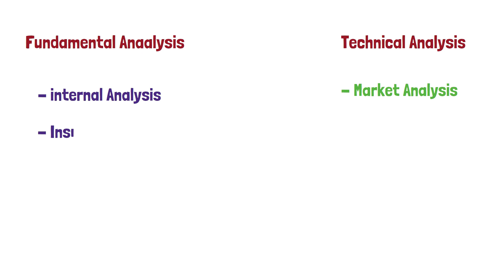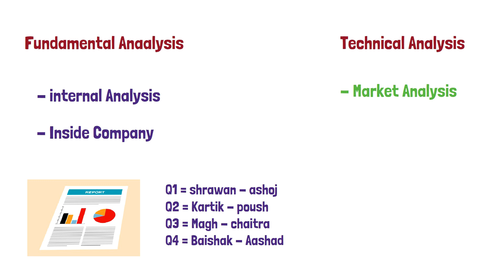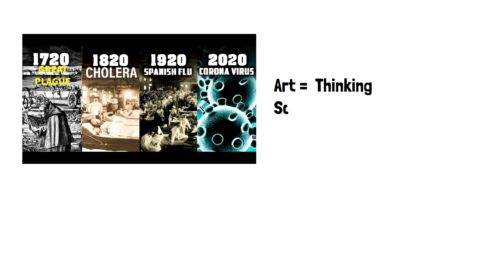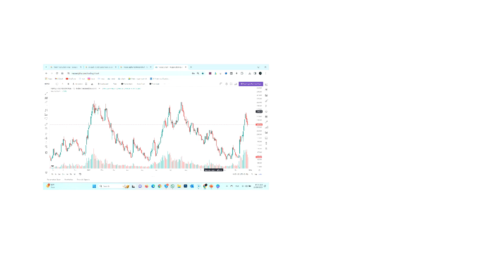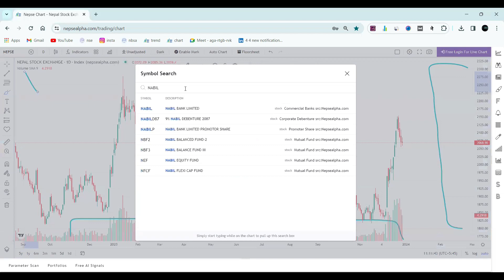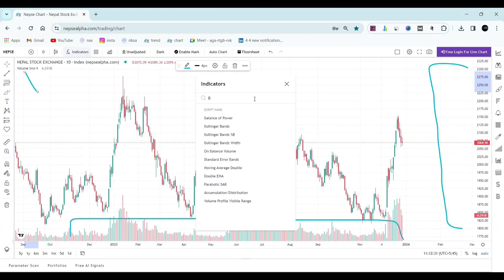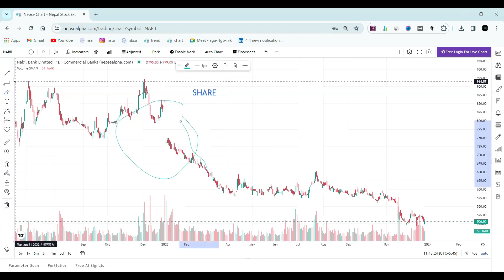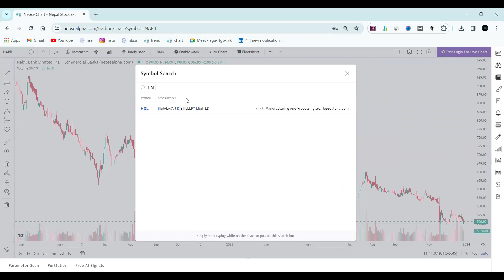Technical analysis of Nepse in details